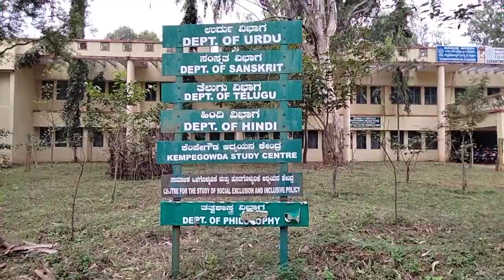PG Department's Bengaluru University